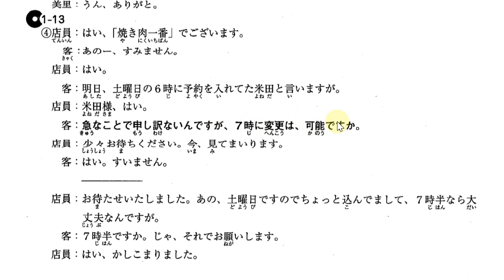中上級会話1 第2課「予定を変更する」(4) 女,店の客/女,店の人/電話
Sumber : 聞いて覚える話し方　日本語生中継　初中級編1 (2006) くろしお出版